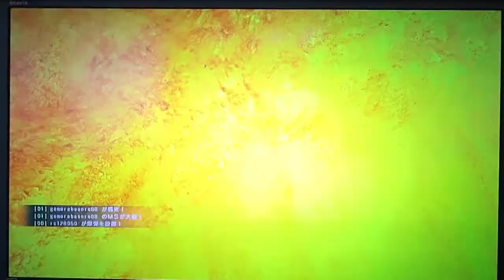MSG Battle Operation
Mashed two games I played earlier together to create this video.  Fun times playing with the MS, as infantry, and in the tank.  This game is damn fun, especially with friends on your team which happened later that night.